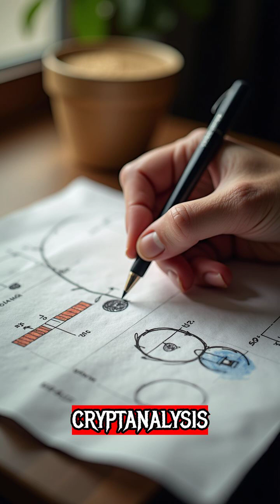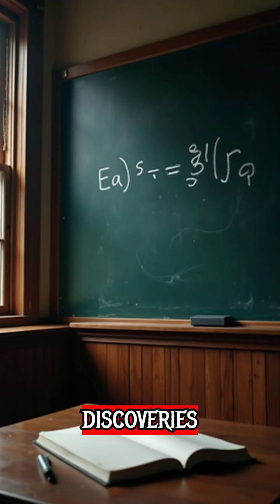The Mathematician Whose Tea Break Shortened the War by 2 Years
A mathematician's afternoon tea break changed the course of World War Two forever.